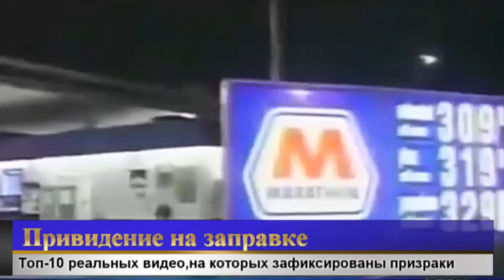РЕАЛЬНЫЕ ВИДЕО, НА КОТОРЫХ ЗАФИКСИРОВАНЫ ПРИЗРАКИ